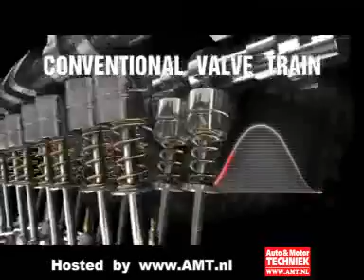FPT MultiAir klepbediening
In grote lijnen toont deze video hoe de hydraulische inlaatklepbediening MultiAir werkt, uitgevonden door Fiat Powertrain (FPT). Een aantal mogelijkheden komt in beeld voor de klepopening, geregeld door een elektronisch gestuurd klepje dat de druk uit de hydraulische klepbediening kan wegnemen.
Netto effect is een per cilinder en per zuigerslag vrij regelbare inlaat, en daarmee een veel betere motorsturing. Het effect is vergelijkbaar met dat van common rail-dieselinjectie, die enorme mogelijkheden opende om de brandstofvoorziening van direct ingespoten diesels beter te regelen.
Iets vergelijkbaars realiseert de motorenbouwafdeling van Fiat nu voor benzinemotoren, en het is ook op diesels toepasbaar. Zijn er over tien jaar geen motoren meer zonder MultiAir, zoals er nu vrijwel geen personenautodiesel meer zonder common rail draait?